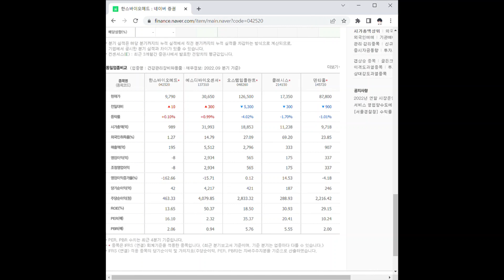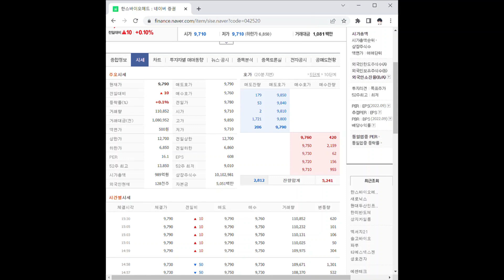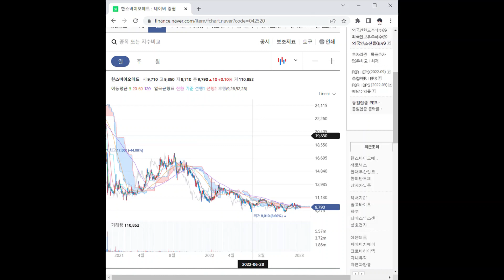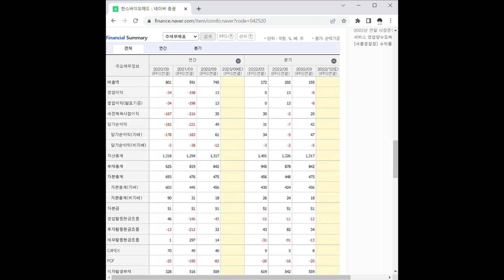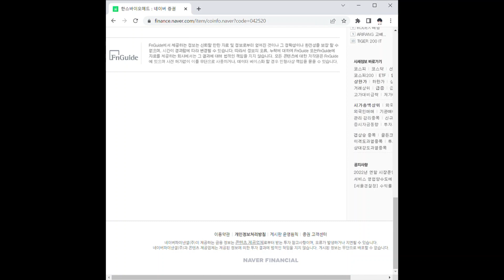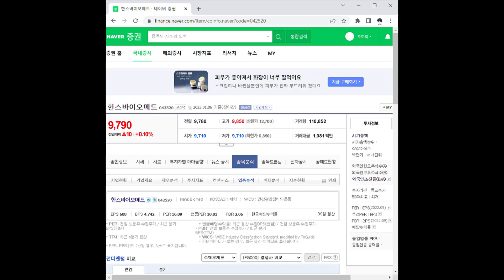한스바이오메드 주가 전망 및 차트 분석